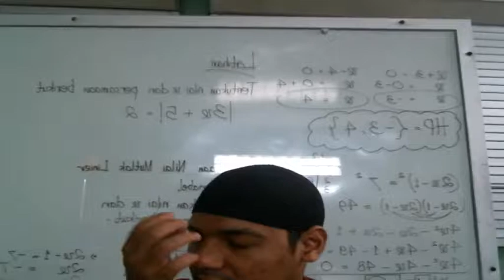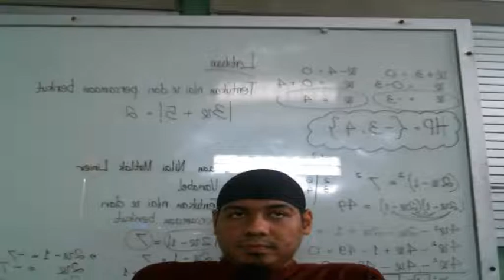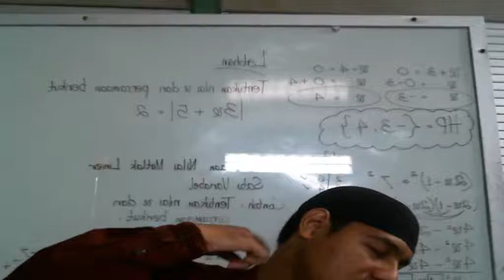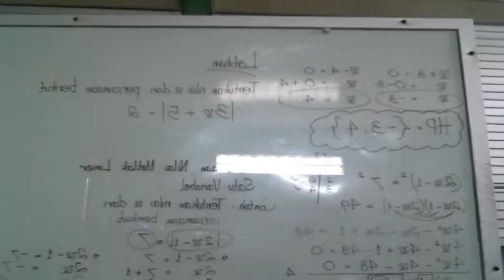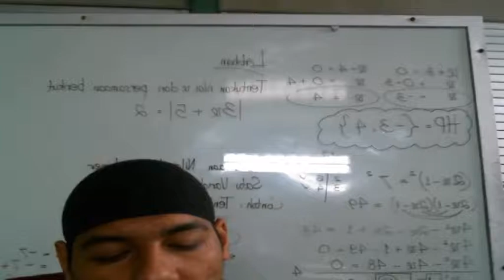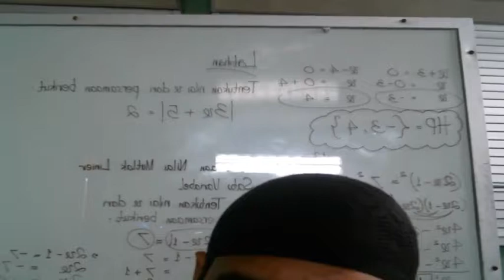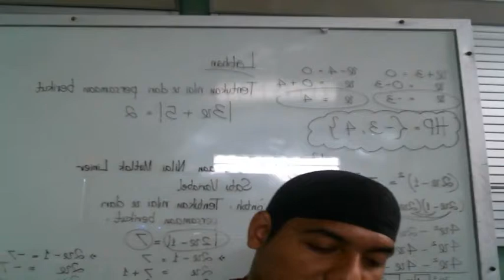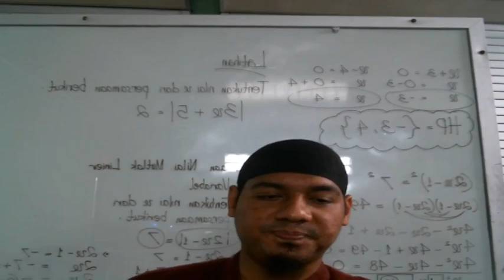11 C (T.FIQIH ISLAM) - RABU, 04 AGUSTUS 2021